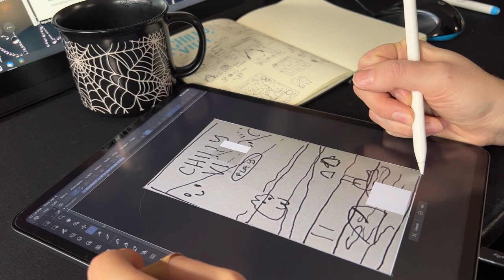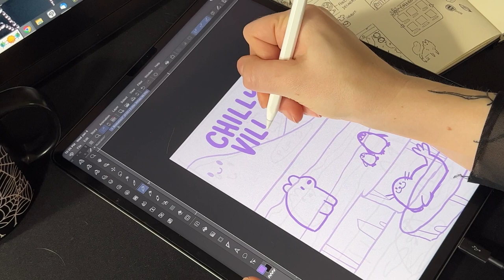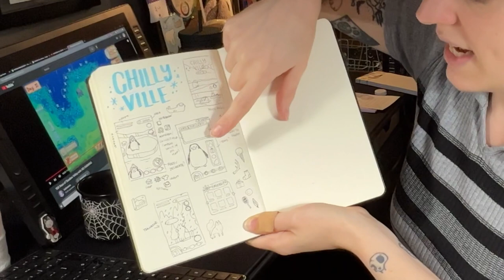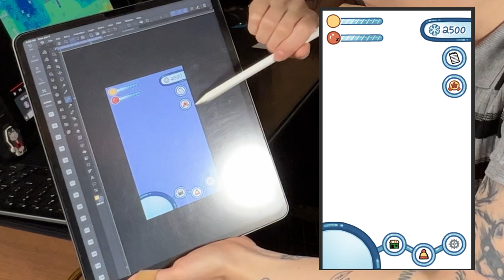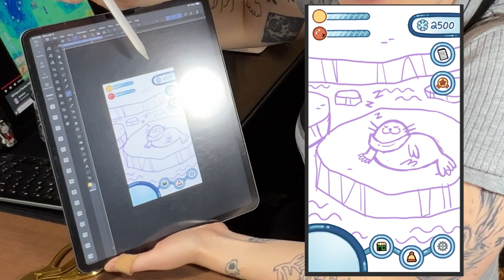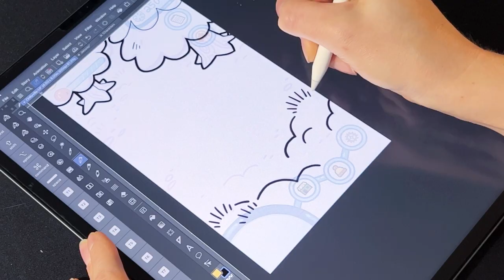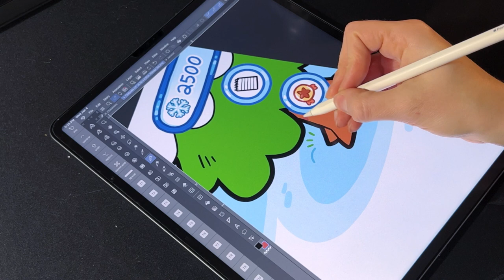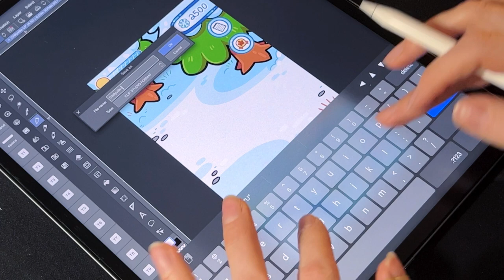STUDIO VLOG ✦ finishing a bucket list project, painting art toys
Sundays will be my upload day! I miss Vlogmas tho!!!